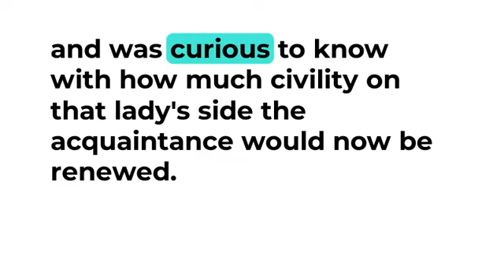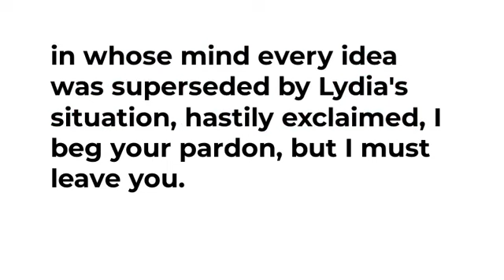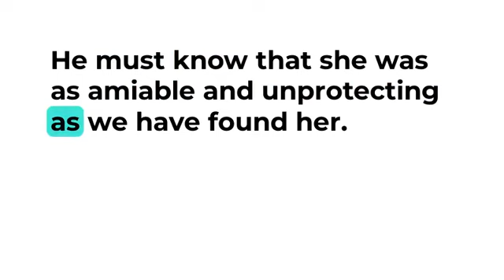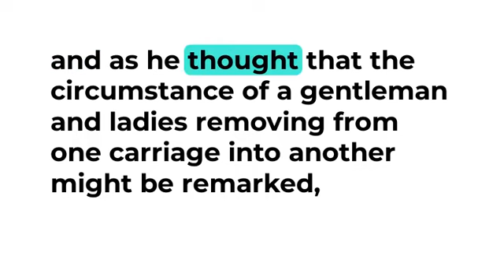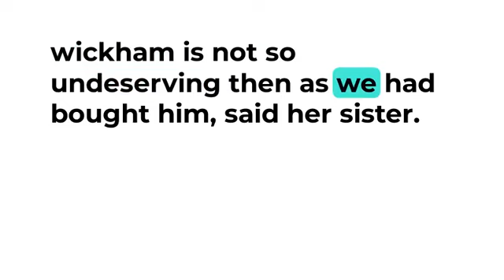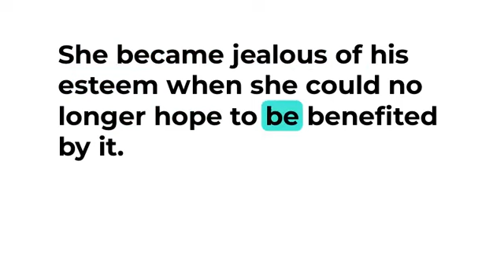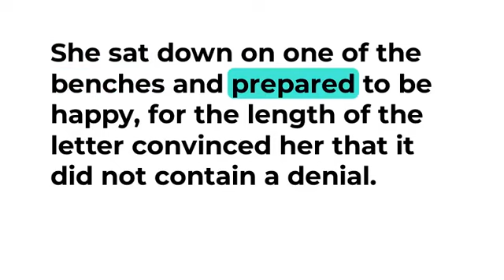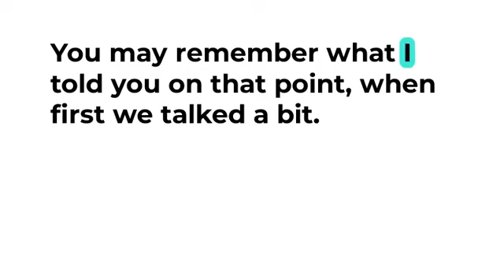Learn The Power of English with Jane Austen's Pride and Prejudice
Are you looking for an effective way to Learn, Improve, and Practice English? Learning English through stories with audiobooks and subtitles will show you the most entertaining way to do it! You'll find a fun and engaging English story that will help you improve your listening, reading, and speaking English language skills. Not only will you learn the language faster, but you'll also be able to enjoy yourself while doing it.

Austen’s timeless romantic classic follows the lives of the five Bennett sisters, who live in a time where an advantageous marriage and social status are considered fundamental for any woman to stand a fair chance at life. Set at the turn of the 19th century, Pride and Prejudice catch a perfect glimpse not only of a time when women were socially and economically dependent solely on their marital status but also of an age of enlightenment and witness of the French Revolution.

This romantic novel with its hint of comic references begins with the famous quote "It is a truth universally acknowledged that a single man in possession of a good fortune must be in want of a wife." This famous quotation sets the story into motion as the eligible Mr. Bingley is introduced as he rides into town. The quote also draws in and to some extent reveals the content of the plot to come. Soon the news of the arrival of the well off Charles Bingley finds its way to the ears of the Bennett household. Having five unmarried daughters, the Bennetts are eager to match them up with suitable spouse candidates and see them prosperously married. After attending a ball, Mr. Bingley is instantly attracted to the oldest Bennett daughter Jane and it is fair to say that the feeling is mutual. Such cannot be said about his close friend Mr. Darcy who rudely refuses to dance with the second Bennett daughter Elizabeth. Consequently, Elizabeth’s first prejudice is born as she labels Mr. Darcy arrogant and obnoxious; however, she later learns never to judge a book by its cover and must swallow up her pride to achieve happiness. Pride and Prejudice witness the exciting courtships of the Bennett sisters and their suitors, as well as the not-so-joyful relationships of other characters. As the novel develops the relationships between the characters must outweigh the forces seeking to tear them apart.

Experience the adventures of the Bennett sisters as they face the troublesome issues of manners, social class, family, and marriage in a male-reliant society. A story not only portraying the unreliable nature of pride and prejudice, Austen’s classic also paints a vivid image of the past and the woman as a member of society.